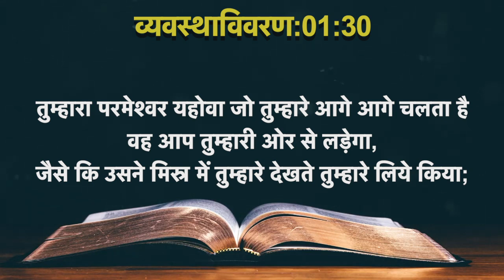Today's Hindi Bible Verse I Today’s Hindi Bible Words [26/07/2021] I Hindi Bible Verse